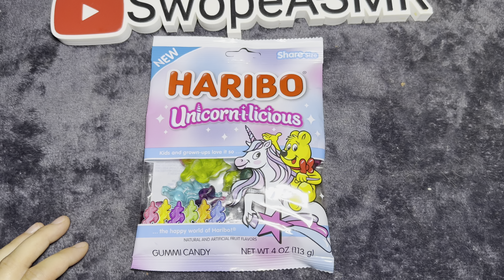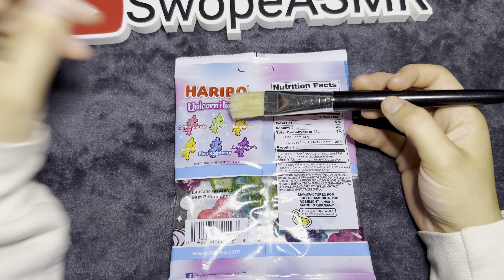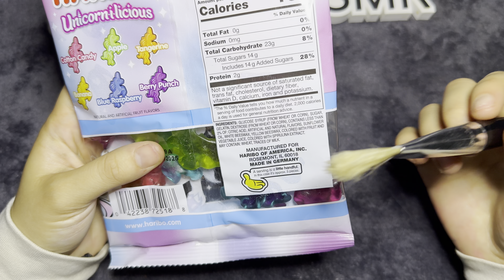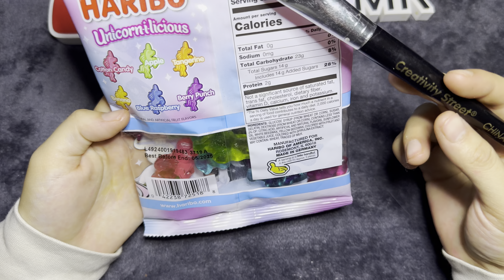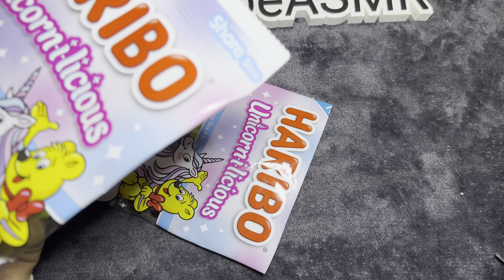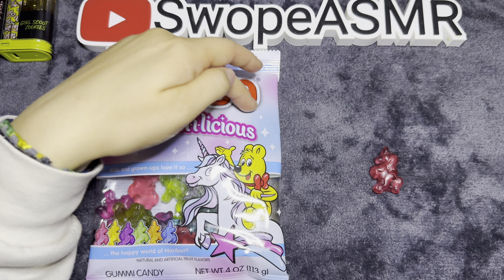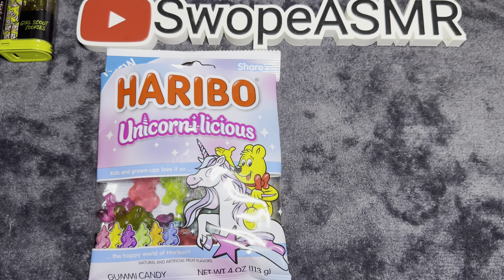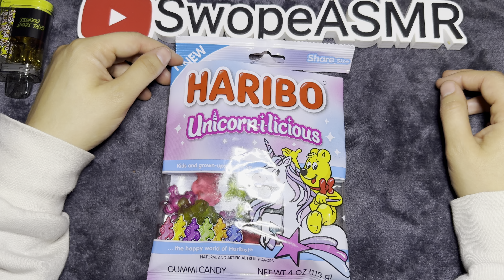ASMR HARIBO Unicorn-i-licious